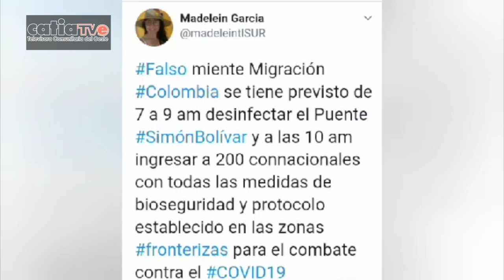NCC Así Venezuela Cerró la Frontera